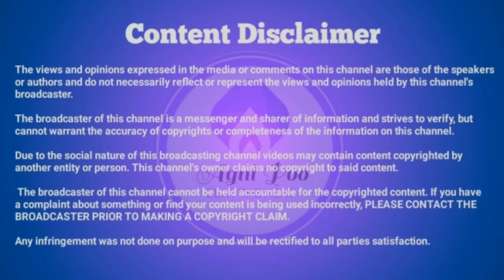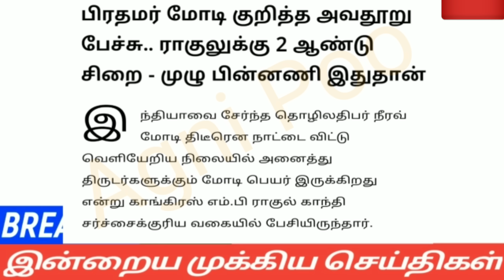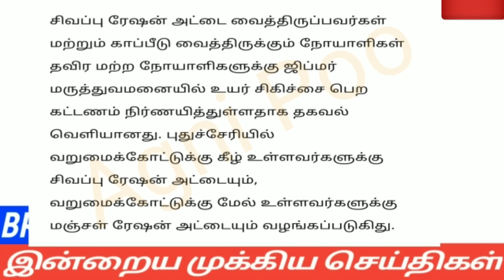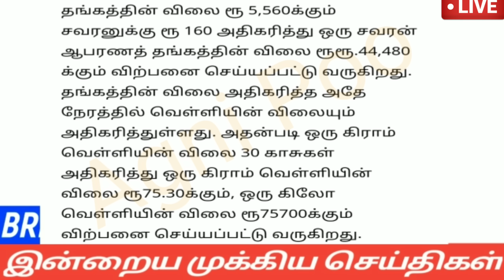மாலை 8 மணி செய்திகள் | 24-03-2023| Evening headlines news | Mukkiya seithigal | Stalin news today